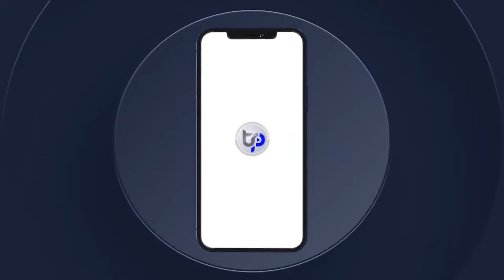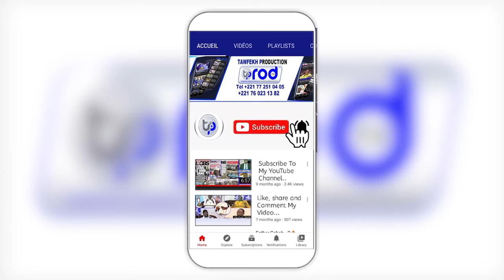WAKEUR S.CHEIKH THIORO AK S.BALLA THIORO MBACKE GRANDE JOURNEE CULTURELLE SERIGNE BARA MBACKE 2023